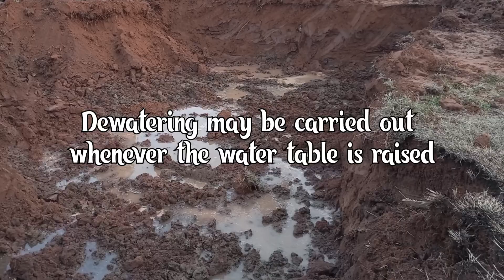Starting a house construction | Excavation for foundation of buildings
Here are some important points to consider when excavating for the foundation of buildings:

1. **Site Investigation:** Conduct a thorough site investigation to assess soil composition, water table, and potential underground obstacles before excavation.

2. **Safety Precautions:** Implement proper safety measures, including shoring, bracing, and slope protection, to prevent collapses or accidents during excavation.

3. **Marking and Surveying:** Precisely mark the boundaries and layout of the foundation area through accurate surveying to ensure proper alignment and dimensions.

4. **Depth and Size:** Excavate to the required depth and dimensions specified in the engineering plans, considering factors like load-bearing capacity and soil conditions.

5. **Benching:** Create horizontal steps or benches if the soil is unstable to provide a safe working platform and prevent cave-ins.

6. **Dewatering:** Manage groundwater by using techniques like wellpoints, sumps, or pumps to keep the excavation site dry and prevent water-related issues.

7. **Sloping and Benching:** Properly slope or bench the sides of the excavation to maintain stability and minimize the risk of soil collapse.

8. **Soil Removal and Disposal:** Efficiently remove excavated soil and debris from the site, adhering to local regulations for disposal.

9. **Compaction:** Compact the bottom of the excavation to achieve the required soil density before placing the foundation.

10. **Rock Excavation:** If encountering rock layers, implement suitable techniques like blasting, drilling, or breaking to excavate the rock safely.

11. **Inspections:** Regularly inspect the excavation site and foundation area to ensure adherence to engineering standards and safety protocols.

12. **Backfilling:** After foundation work is completed, backfill the excavation with appropriate materials, compacting in layers to ensure stability.

13. **Utilities and Services:** Identify and relocate any underground utilities or services to avoid damage during excavation.

14. **Access and Egress:** Maintain proper access and egress points for workers and equipment to ensure a safe working environment.

15. **Environmental Considerations:** Address any environmental concerns, such as erosion control and protection of adjacent properties, during and after excavation.

Remember, excavation for building foundations is a critical step that sets the stage for the entire construction process. It's crucial to follow engineering guidelines, safety regulations, and local codes to ensure a successful and secure foundation.